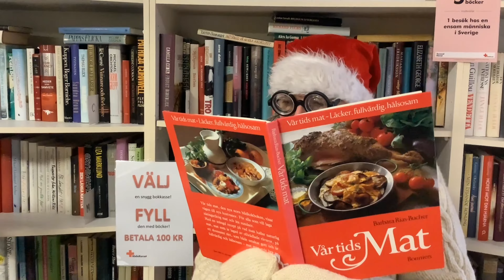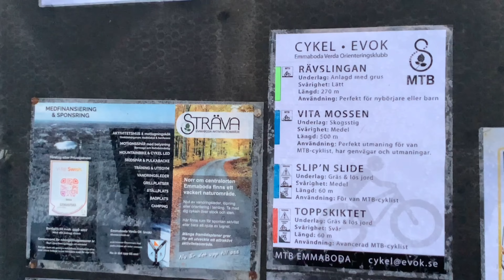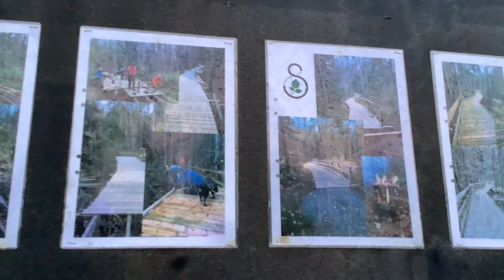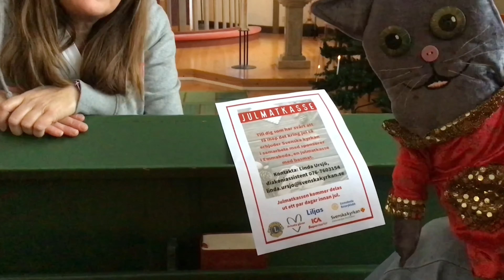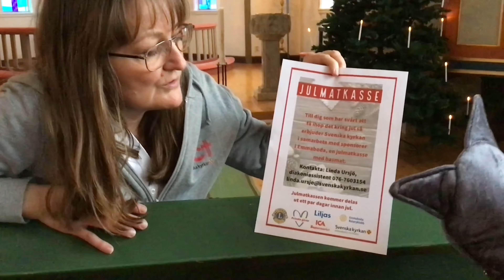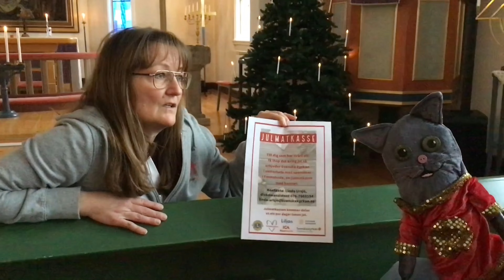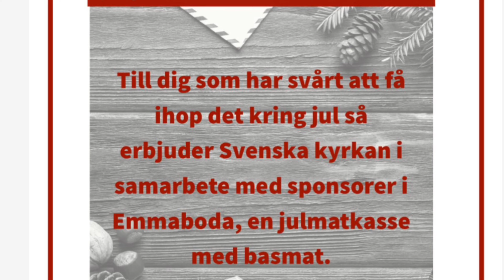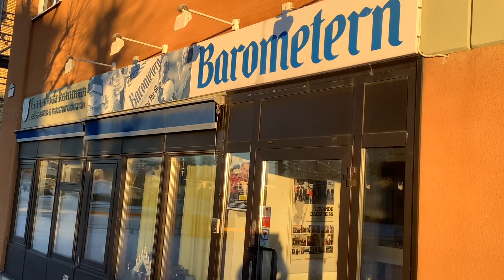Julkalendern ”Meningen med julen”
Här följer alla luckor 1-24 dec i Öppna förskolans och Förebyggande socialtjänstens digitala julkalender från Familjecentralen i Emmaboda som har rullat på Instagram (oppnaforskolan). Temat för 2022 är ”Meningen med julen” Stort juligt tack till alla som medverkat!
Vi som gjort julkalendern är:
Heléne Poulsen, Öppna förskolan vid Familjecentralen i Emmaboda
Karin Eriksson, Förebyggande socialtjänst vid Familjecentralen i Emmaboda
Petra Hammar, musiker vid Kulturenheten i Emmaboda kommun